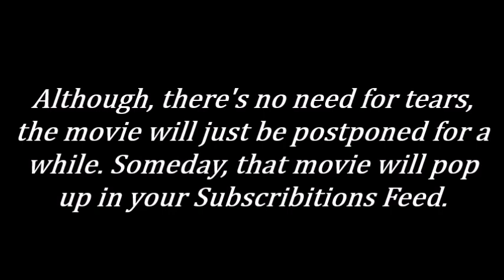The winner of the voting poll.